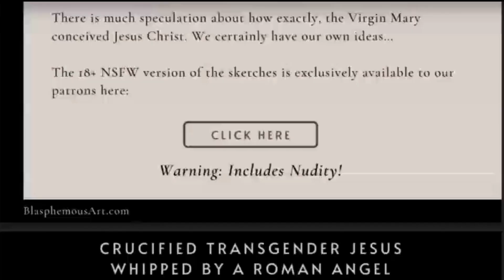Susanna Has Surprised People With Her Knowledge of Islam